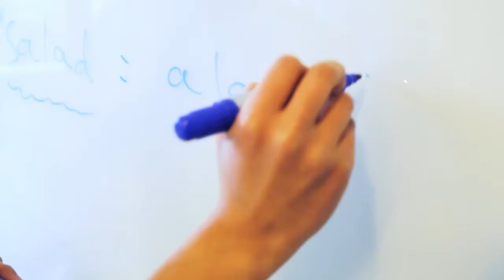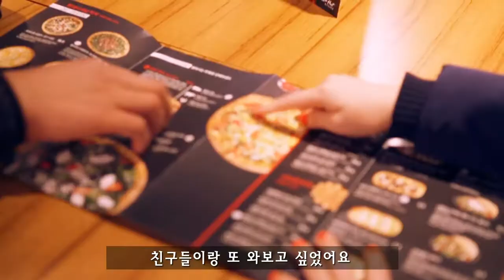세상에 없던 피자헛, 피자헛 키친 공개!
피자헛 키친 청계점에서 이제껏 맛볼 수 없었던 새롭고 크리에이티브한 피자를 만나보세요!